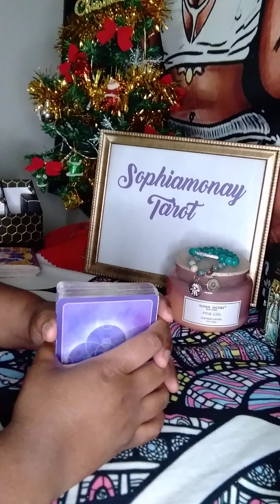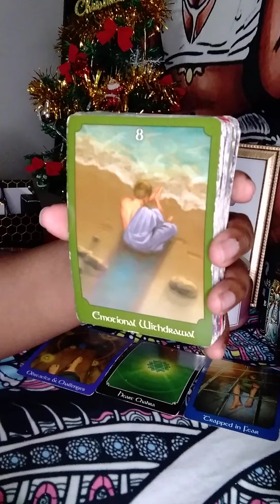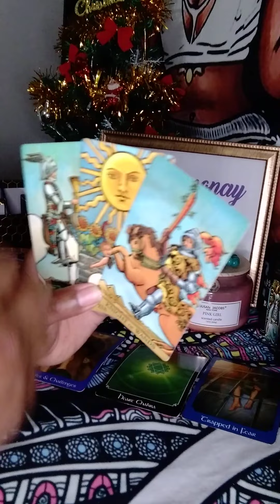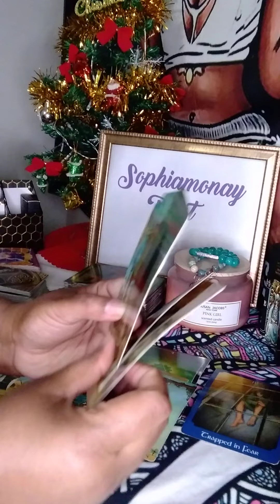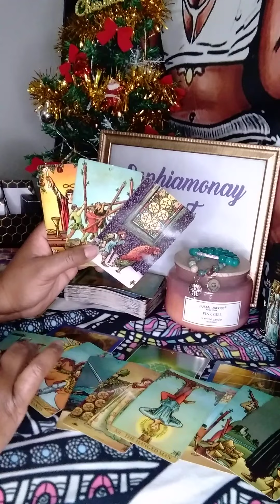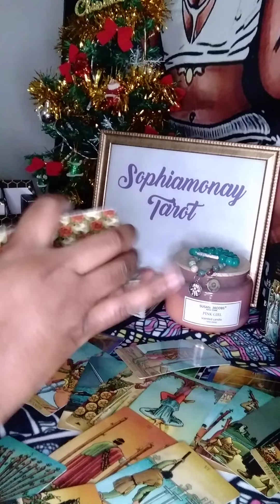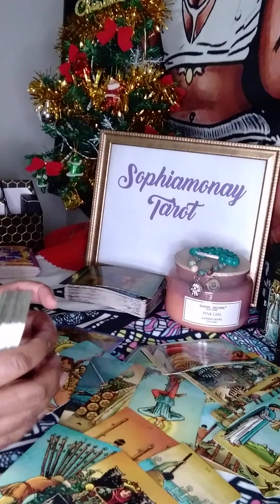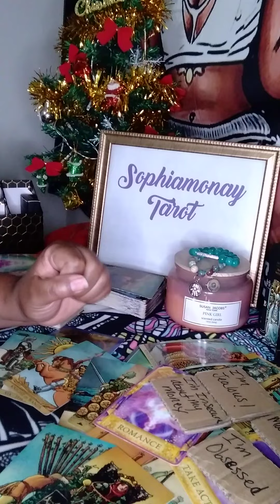Aries: "Are You Dating Other Ppl?" "I Can't Lose You!"😳